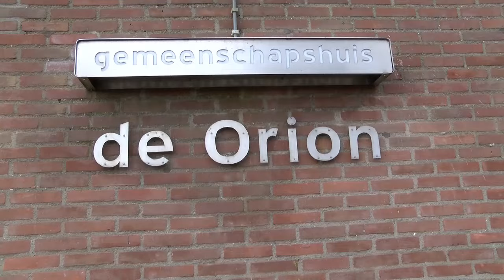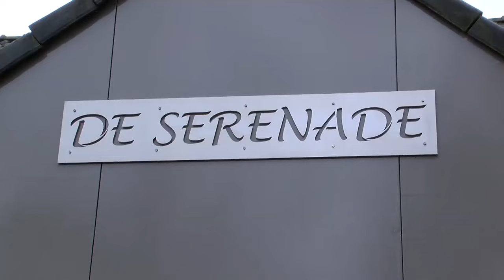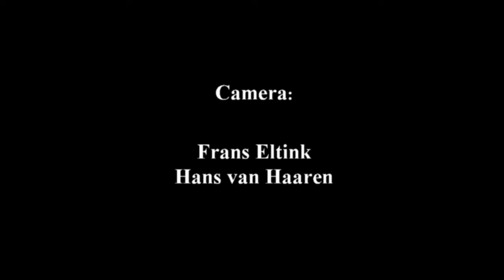Interviews hobbycentrum Boxtel